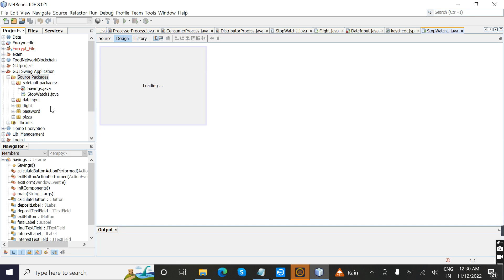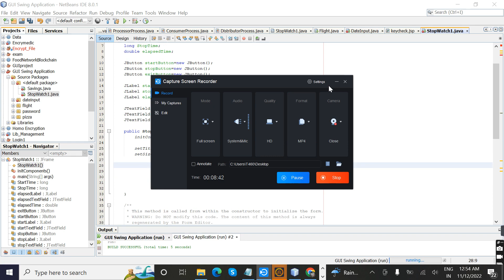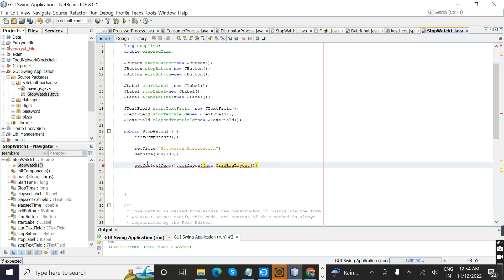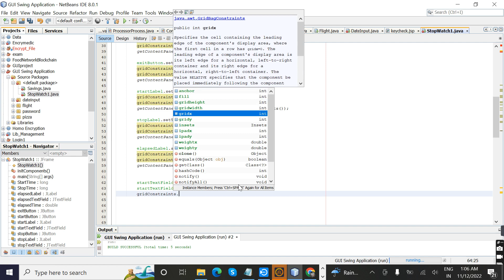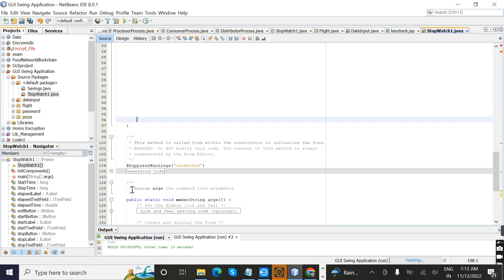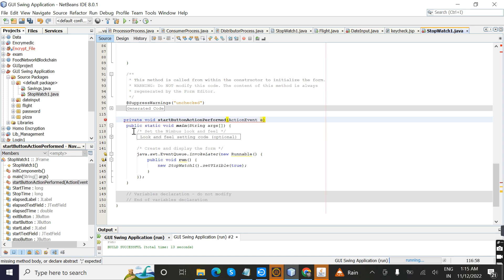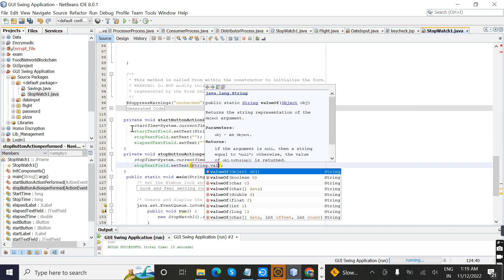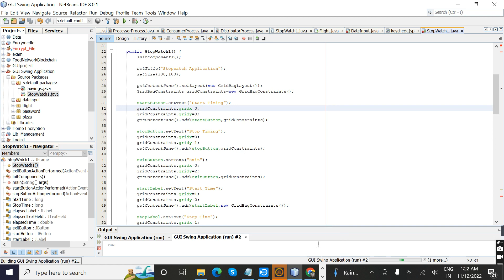Java GUI Tutorial #2 | How to Make Stop Watch GUI in Java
How to Make Stop Watch GUI in Java | With Full Source Code| Stopwatch in Java Swing [Free Code] | Java Mini Project

Online Core Java Course Training | Advance Java Training in online | Java Final Year project Ideas | Java Interview Programs